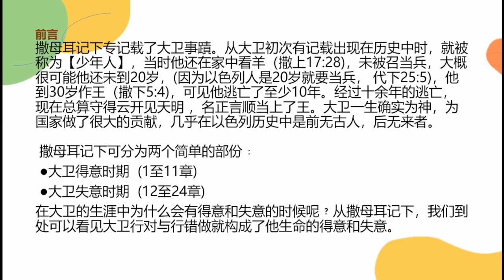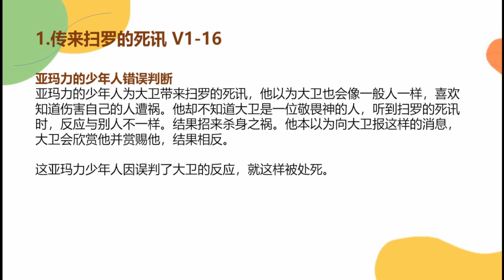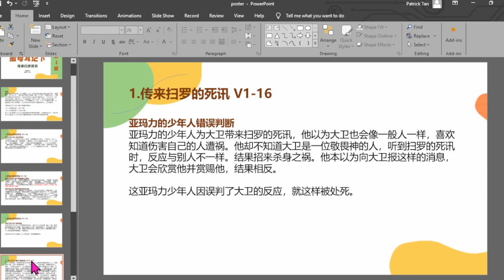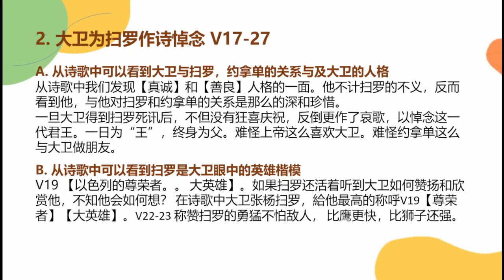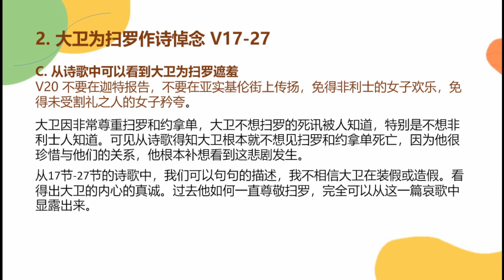撒母耳记【下】 01 || 传来扫罗死讯*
🆕 新朋友专区 🆕
倘若你是第一次参与我们线上聚会的新朋友，我们欢迎你并超级期待认识你！
前往以下链接填上您资料

奉献方式：
1. DuitNow/ E-Wallet GIVING 电子钱包奉献 - 扫描二维码奉献

【海外汇款转账方式】：
SWIFT Code: PBBEMYKL
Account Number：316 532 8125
Account Name: Praise Lighthouse A/G